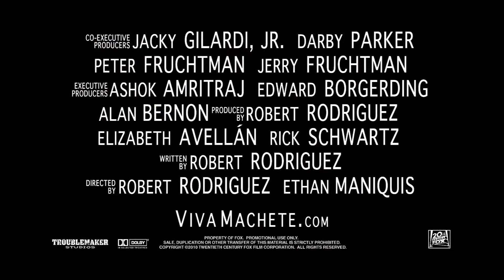Official Trailer: Machete (2010)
After being set-up and betrayed by the man who hired him to assassinate a Texas Senator, an ex-Federale launches a brutal rampage of revenge against his former boss.

Genre: Action | Comedy | Crime | Thriller

Directed by,
Robert Rodriguez
Ethan Maniquis

Produced by,
Robert Rodriguez
Elizabeth Avellan
Rick Schwartz

Written by,
Robert Rodriguez
Álvaro Rodriguez

Starring,
Danny Trejo
Steven Seagal
Michelle Rodriguez
Jeff Fahey
Cheech Marin
Lindsay Lohan
Don Johnson
Jessica Alba

Chingon

Cinematography,
Jimmy Lindsey

Editing by,
Robert Rodriguez
Rebecca Rodriguez

Studio,
Overnight Films
Troublemaker Studios
Hyde Park Entertainment

Distributed by,
20th Century Fox (North America)
Sony Pictures Releasing International (International)

Running time,
105 minutes

Country,
United States

Language,
English
Spanish

Budget,
$10.5 million

Box office,
$44,083,657